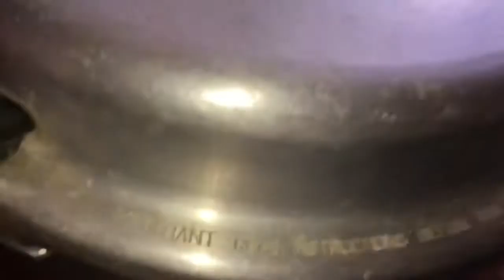beef biriyani malayalam / cooker biryani in malayalam /perfect biriyani Malayalam / ബീഫ് ബിരിയാണി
beef biriyani malayalam
cooker biryani in malayalam
biriyani malayalam recipe
beef biriyani malabar style
eid special biryani recipe
ramadan special recipes in malayalam
cooker beef biryani in malayalam
biriyani kerala style malayalam